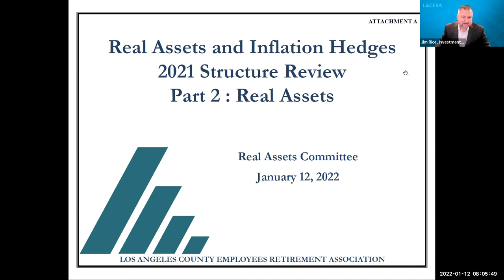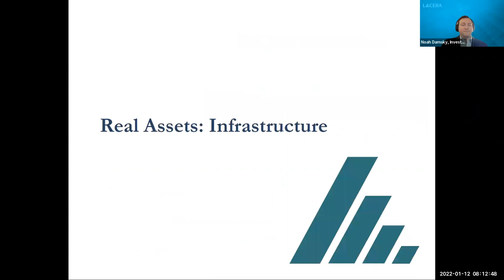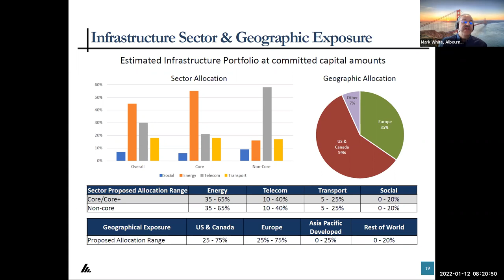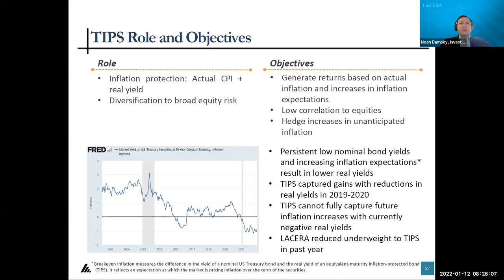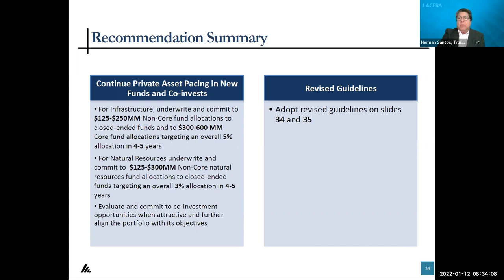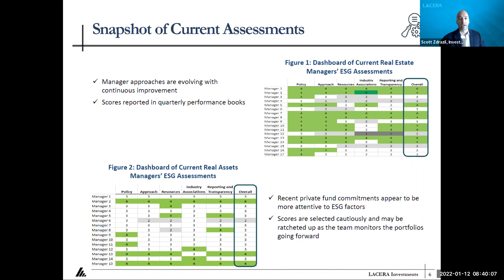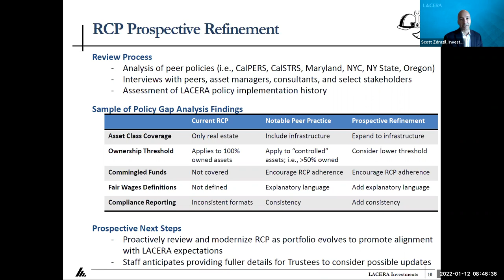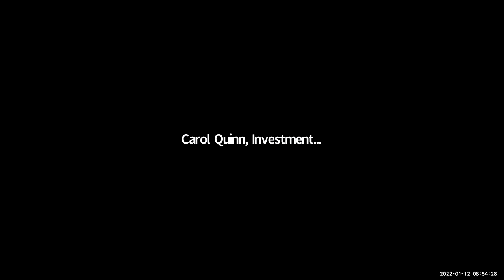Real Assets Committee | Wednesday, January 12, 2022